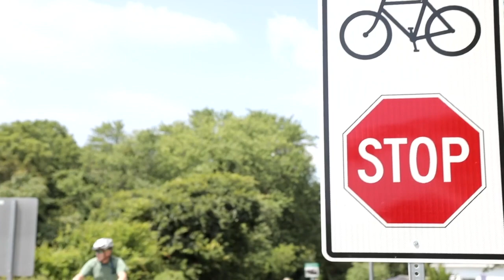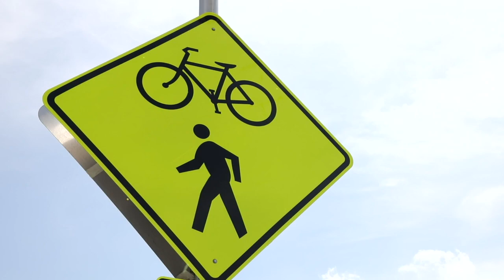Bike Path Safety Meeting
Sen. Ernie Lopez, R-Lewes, held a Bike Trail Safety meeting July 9 at the Lewes Public Library, where more than 100 bicyclists and pedestrians raised concerns.